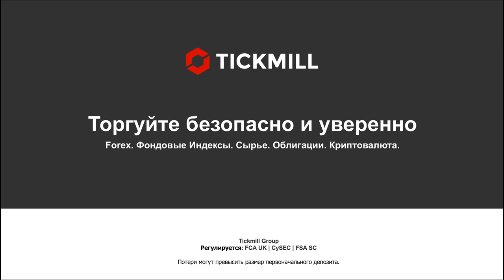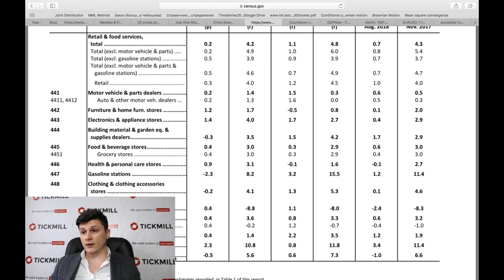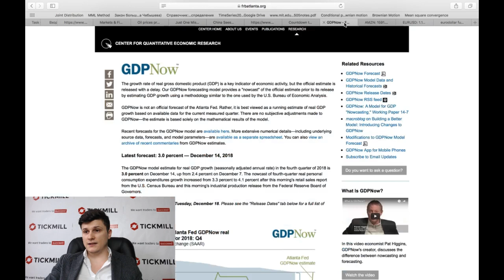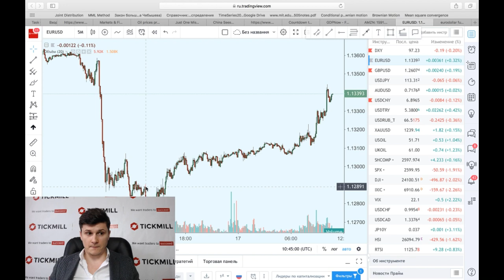Розничные продажи за ноябрь прибавят уверенности ФРС в среду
Больше о Тикмилл:

4. Наш путь к успеху